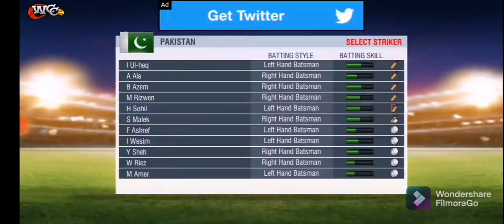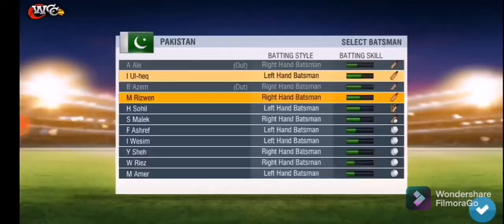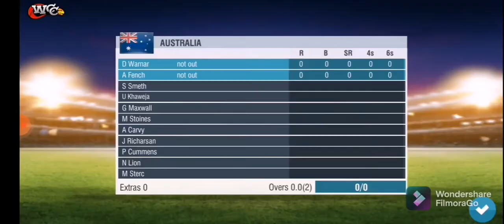pakistan vs australia t20 2021 | Cricket Championship 2 | sk games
sk games - pakistan vs australia t20 2021 World Cricket Championship 2 is a realistic cricket sim for Windows and mobile devices. As one of the most popular sports on the globe, cricket has inspired a fanatical following. The experience doesn't have to stay on the field, though. World Cricket Championship 2 lets you take the game home with you for free.27-Sept-2021.